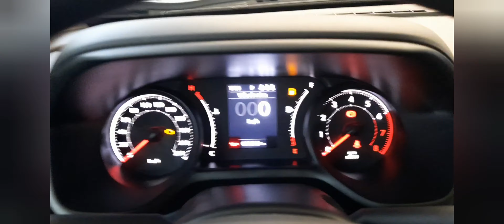FIAT PULSE DRIVE 1.3 AT FLEX 4P 2022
Demonstrando fiat pulse drive 1.3 AT FLEX 4p 2022, versão aspirada com motor 1.3 do fiat pulse e com o novo cambio cvt de baixa cilindrada, demonstrando seu interios painel bancos tecido dos bancos parte exterior rodas de liga lanternas em led farois full led vidros e travas elétricas acabamento interno e externo.